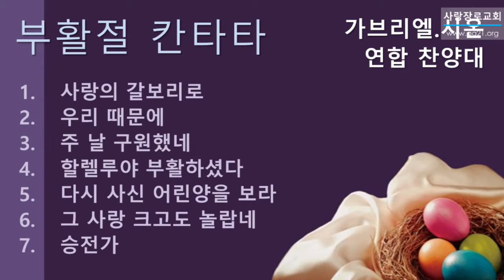2019년 부활절 칸타타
사랑장로교회